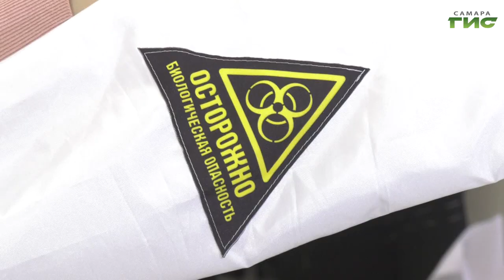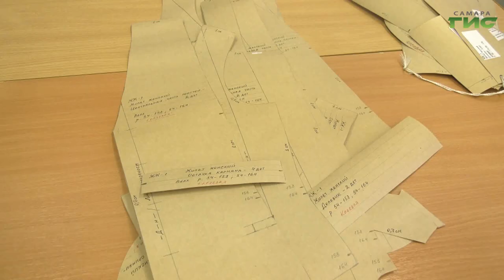Самарская швейная фабрика подготовила образцы многоразовых комбинезонов для врачей-инфекционистов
Самарская швейная фабрика подготовила образцы многоразовых комбинезонов для врачей-инфекционистов. Защитные костюмы планируется шить из стопроцентного полиэстра. Как показали испытания, эта ткань надежнее всего может защитить человека. . Когда планируют приступит к массовому производству, узнала Лариса Шалафаст.